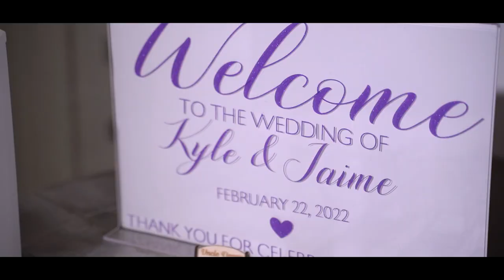Jaime & Kyle's Highlight Wedding Video at The Florida Aquarium By A Stewart Photo & Video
Jaime & Kyle's Highlight Wedding Video at The Florida Aquarium

Video By: A Stewart Photo & Video
Tampa Bay Wedding Photography and Videography